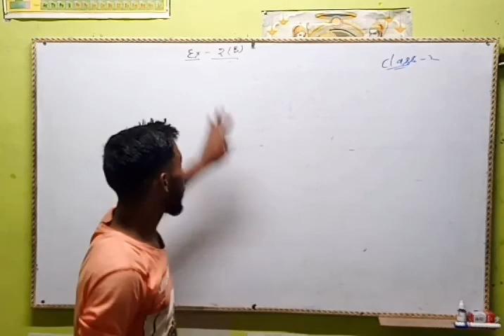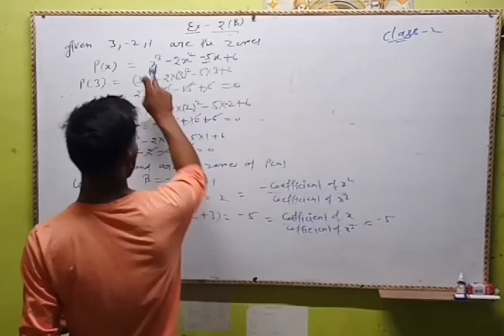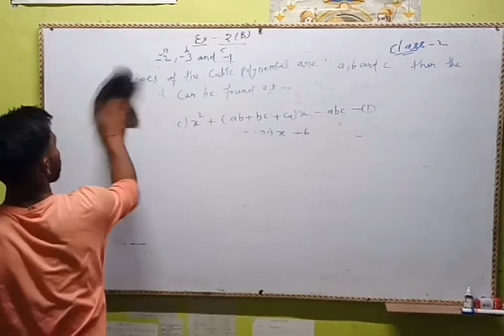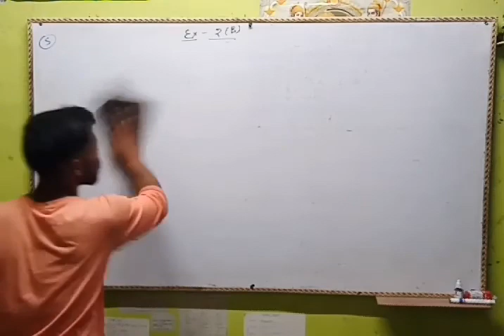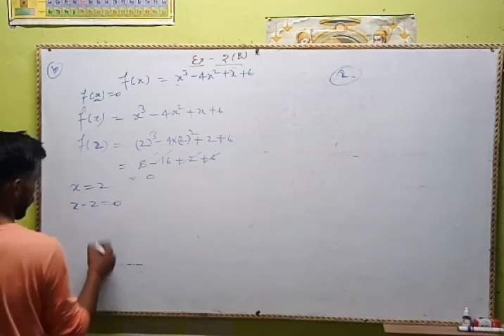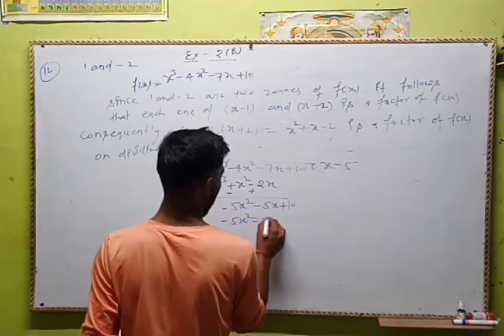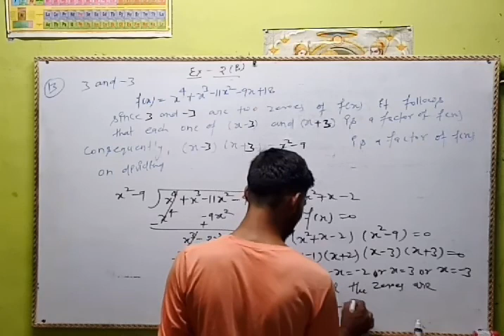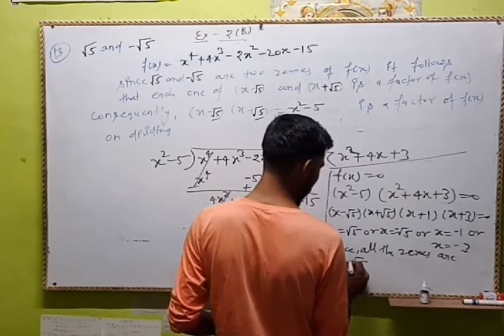Chapter 2 polynomial exercise 2(B)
Chapter 2 from RS Agrawal